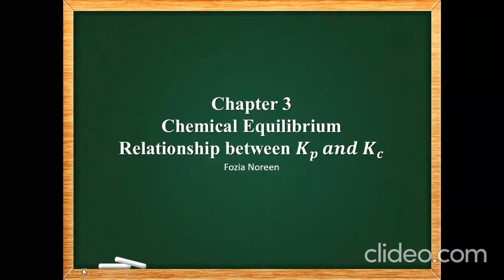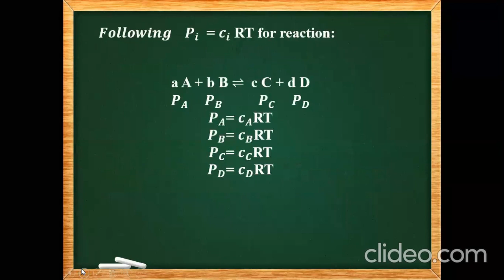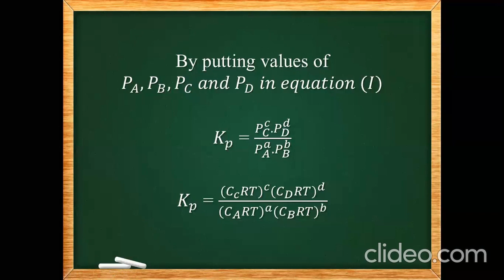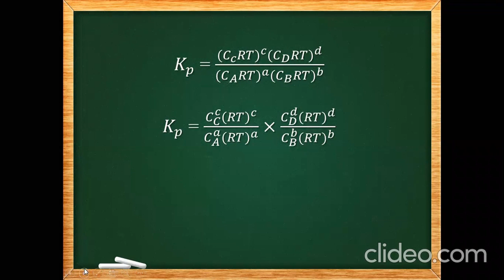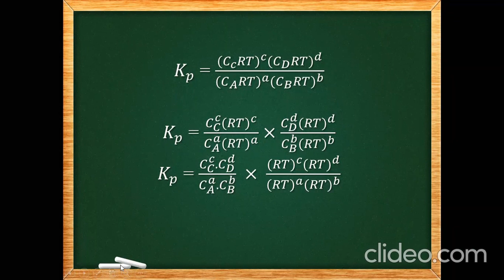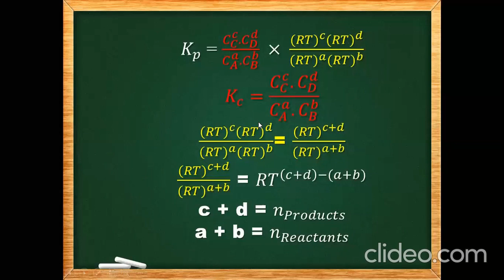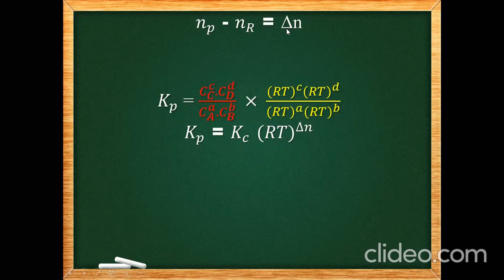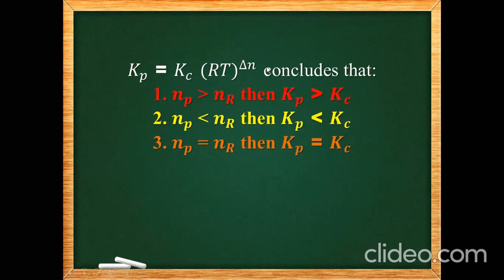Relationship between Kp & Kc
BS-Chemistry-2019